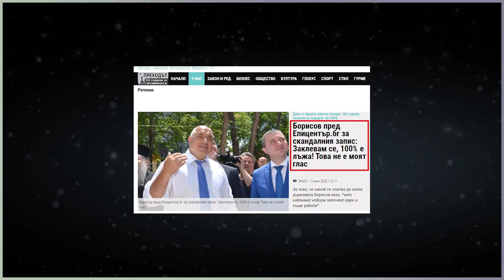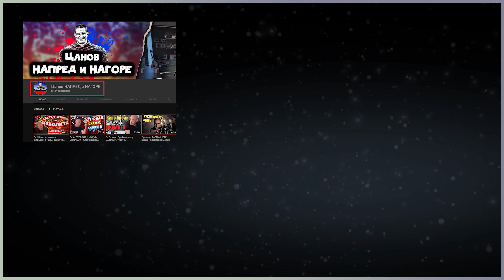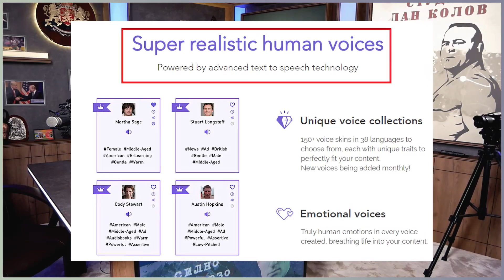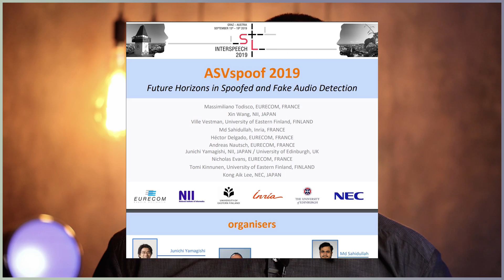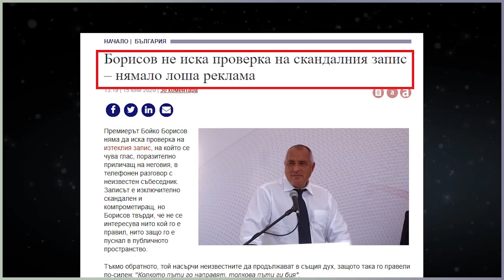Б.Б. ли е на записа? Премиерът срещу алгоритъма! DEEPFAKES. Еп.10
Обещаните в клипа линкове:
1- Отворения код на безплатната програма на Google (и партньорите им) за прихващане на DEEPFAKE /дийпфейк/ аудио записи и гласове
2- Методиката за оценка истински ли е звукозапис или резултат на

Създавам клипа след като Бойко Борисов се ЗАКЛЕ, че не е той на записа!
Възможно ли е записа на Борисов да наистина фалшификат и какви са вариантите това да се направи технически. Игри с актьори, монтаж, DEEPFAKES /дийпфейкс/? Това видео изследва вариантите изтеклите записи на Бойко Борисов да са фалшификат, измама и DEEPFAKE.
Отговорът в клипа
Бъдете здрави.